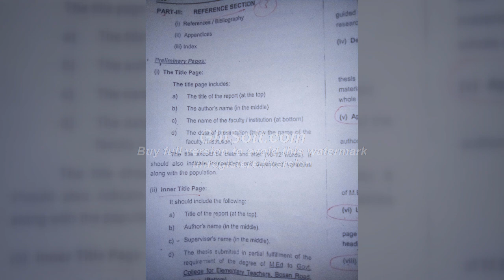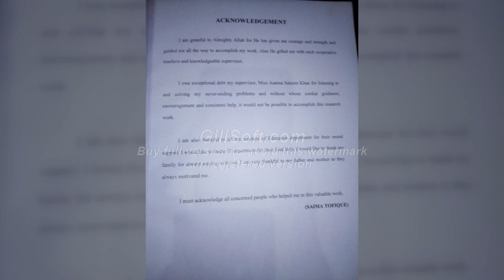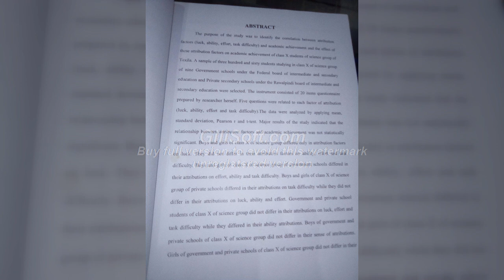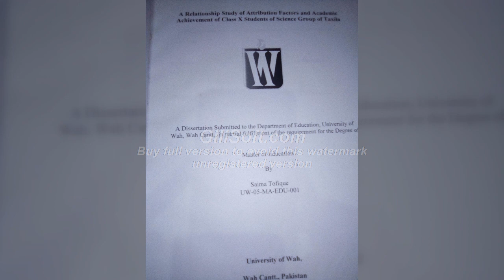Parts of Research Report section 1_Research in Education_M.A part1_GPGCW khanewal